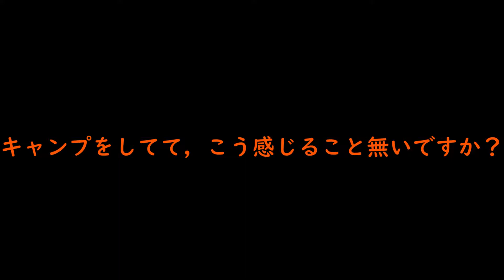【中級者向け】キャンプで使えるロープワーク！簡単4種類をご紹介！災害時にも！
キャンプ中には，あれやこれやと縛りたくなる物が出てくるもんですよね。

タープの変形張りをしたいけど付属のロープじゃ足りないとか，ちょっとタオル干すのにロープを張りたいとか。

そんな時に活用できるロープの縛り方を4種類紹介したいと思います。

自在金物(テントやタープを買ったときに付属のロープに付いてくる金属のアレです)を使ったテントやタープの設営は出来るけど，もっと色んなことしたい！って人へ。

身に付ければ，キャンプ以外(災害時など)にも使えて，あなたの身を助ける技術になるはずです。

▼何回も繰り返し見れるように下記ショートカットを作ってみました。

0:17　前置き
0:18　ロープ縛りの王道【もやい結び】
2:51　ロープを連結【本結び】
5:11　自在金物の代わり【自在結び】
6:52　簡単に縛りつける【巻き結び】
8:53　再び【もやい結び】
9:44　エンディング

▽動画中で使用しているロープ(色違いあります)
キャプテンスタッグ　カラーテントロープ　φ5mm×10m(オレンジ)

●他の動画も是非！●